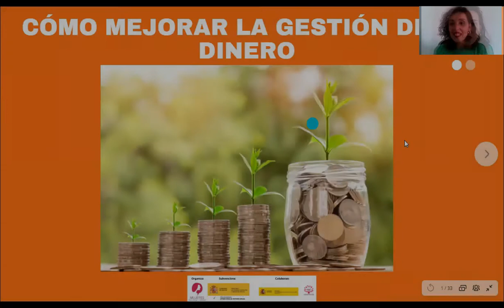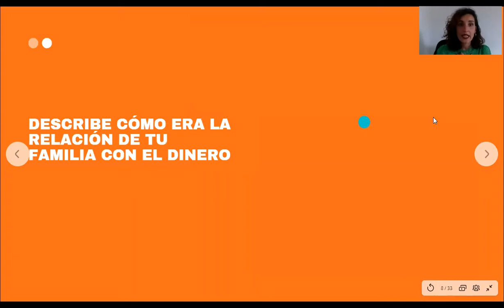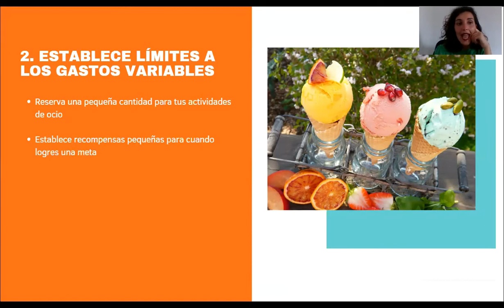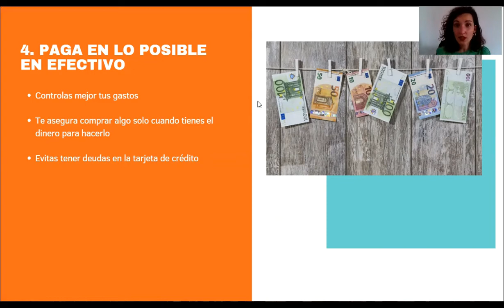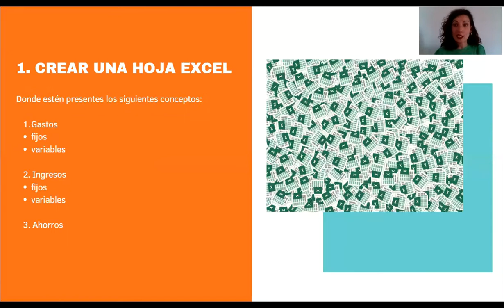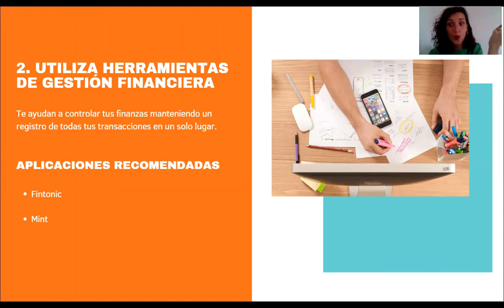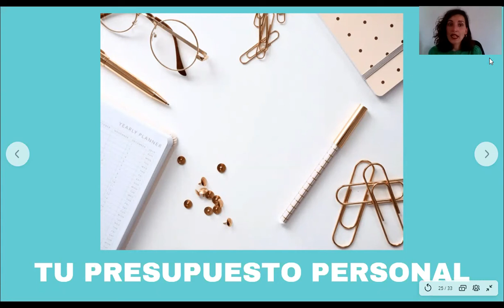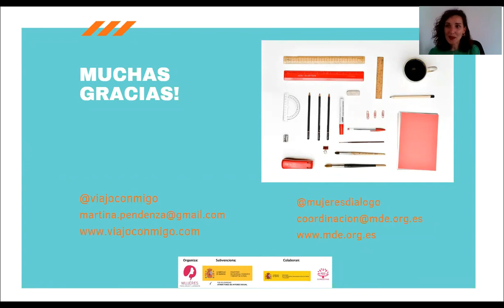CURSO MUJER Y LIDERAZGO: TALLER CÓMO MEJORAR LA GESTIÓN DE TU DINERO (8 DE JULIO)